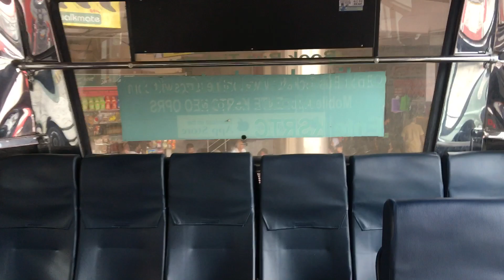Mysore To Kozhikode KSRTC Swift Bus 🚌 @ Mysore Bus Stand Via Sultanbathery, Kalpetta